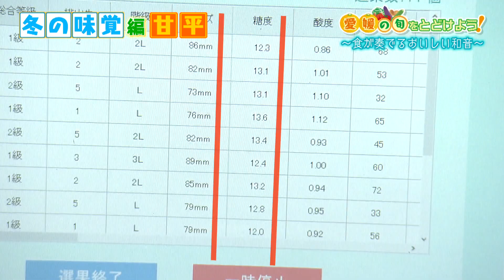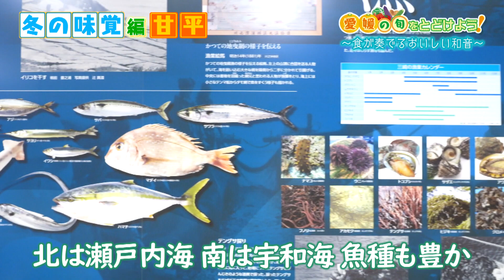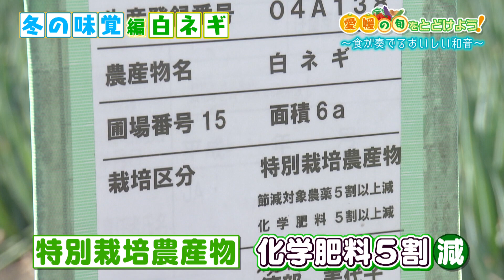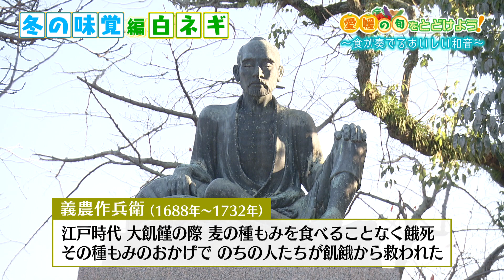愛媛の旬をとどけよう！食が奏でるおいしい和音～冬の味覚編～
料理研究家・中村和憲さんが、愛媛の旬の食材を使って新しいアイディアレシピと歌を作る３回シリーズの番組。第３話、冬の味覚編では、愛媛の高級柑橘と真っ白なネギが大変身！